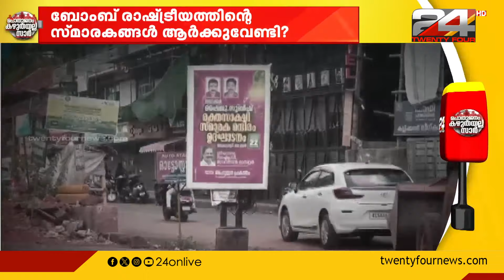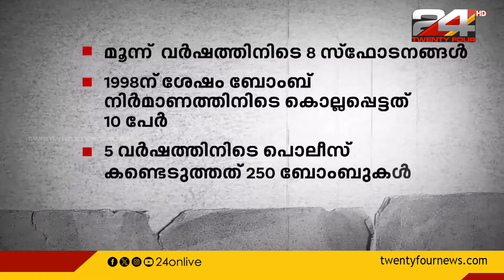കണ്ണൂരിലെ ബോംബ് രാഷ്ട്രീയം; ആക്രമണത്തിൽ അനാഥരായത് നിരവധി കുടുംബങ്ങൾ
Bomb politics in Kannur; Many families were orphaned in the attack